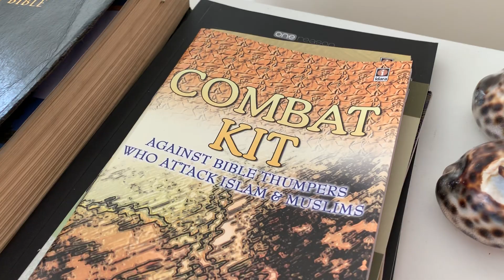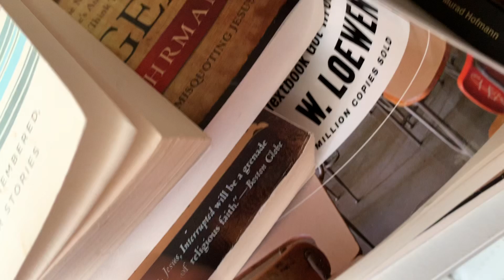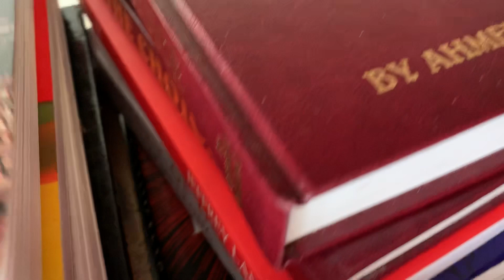Chachchu ( Uncle) & Cousin visiting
Foysal Chachchu ( Uncle) & Cousin ( Brother Aiden) visiting Wadi & Wafi . Spoiled with toys & sweets. Love you & Eid Mubarak. In this video you will see my cousin was joking with his Sister-in-law with a sparkling juice but was pretending if he had a bottle of “wine “ for her ! Just a joke . We are Muslims , alcohol is forbidden for us .